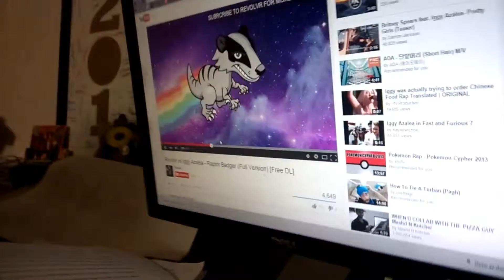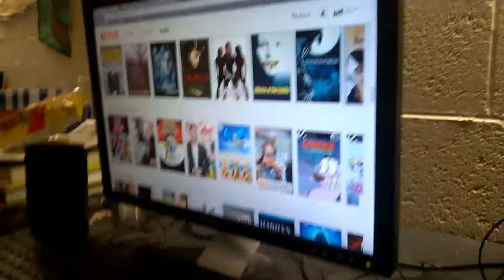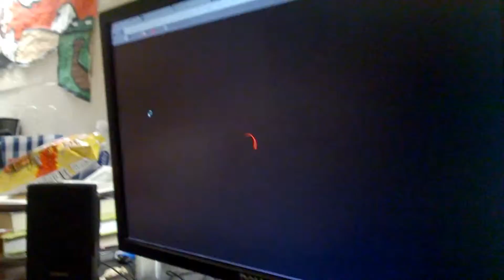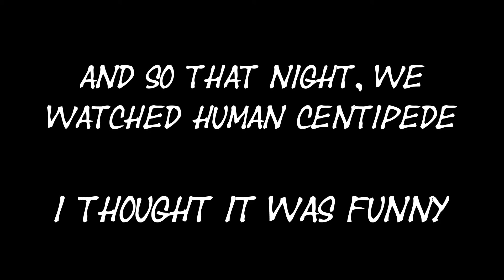The College Dorm Life Finale - Netflix Roulette, Return of the Ninja, Iggy Remix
The last of a short series

Dorm life isn't always as dull as you think, we're pretty much here to show that

Random things, no order, no story, nothing.

I was hoping to add a little more variety to my channel. Hope you all enjoy!

For the last installment of CDL, we play Netflix Roulette, our resident ninja returns and Iggy is in there somewhere